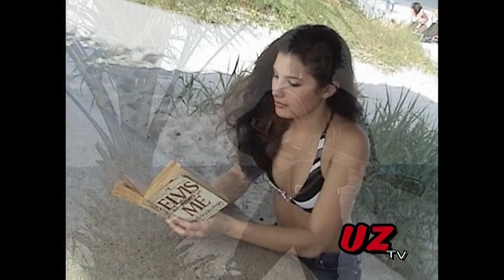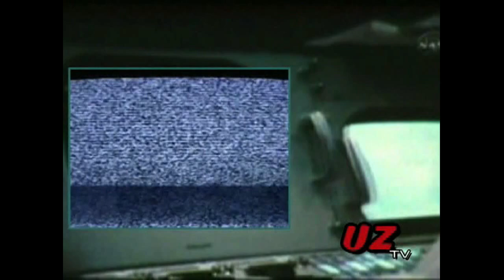The Uncharted Zone: Pensacola Beach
This episode of The Uncharted Zone takes you to Pensacola Beach via music by Mark Gormley, Wildwood f/the Late Mitch Armstrong and the Late Jeff Johnson, Oliver's Twist, Wilk McKean aka Dr. Breeze, Knee Deep and Jimmy Clark.